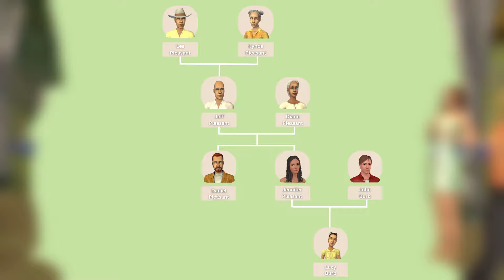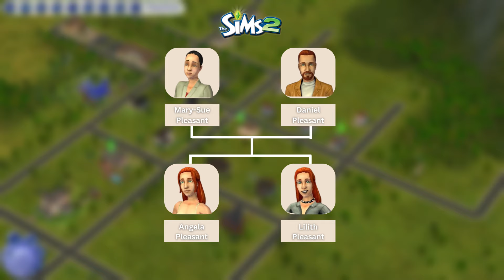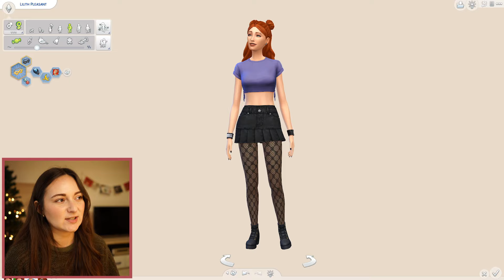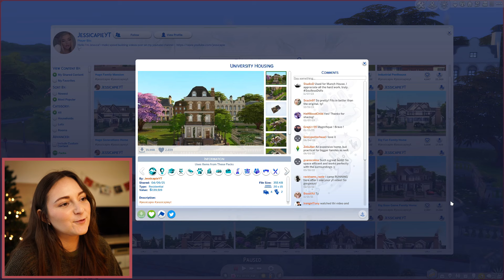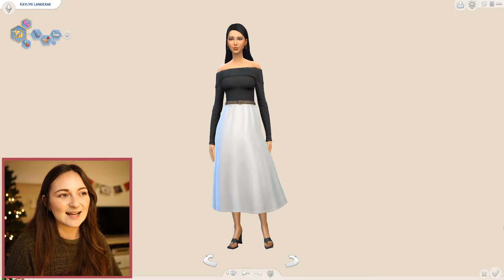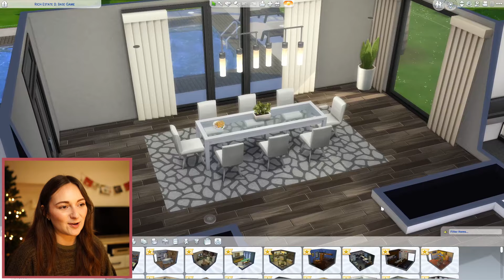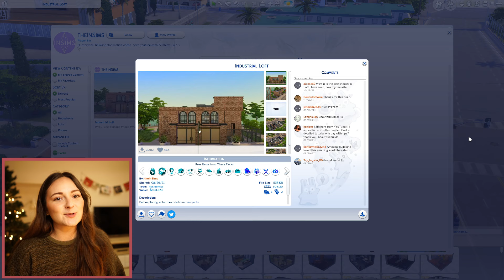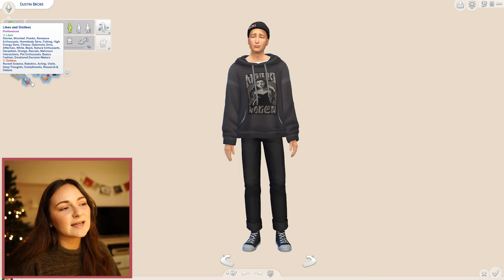The Pleasant Family is a HOT MESS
Today we take a deep-dive into the (un)pleasant family and bring their lore & chaos from The Sims 2 to The Sims 4!

CC LIST HERE (All packs used in these sims will be specified on the gallery listing at Jazissimming - Remember to tick "Include Custom Content" when searching. Please download the CC that you want before downloading the sims!! I recommend at least downloading the Sim details CC so they look the same, and if you don't want all the outfits, manually change them in CAS with what you have. Happy Simming ❤)
P.S: It took me 3 hours to compile this list 😂 Maybe this would be a good time to plug my Patreon if you want to support my channel, which will help me dedicate more time to creating content! Thank you!

Angela Pleasant:
- Sim details (all outfits)
Skin: Calluna Skin Overlay (non default face only)
No EA Lashes: Kijiko remove EA lashes
Lashes: Miiko's 3d eyelashes part 5 (right lip mole)
Freckles: Miiko's Sunkissed freckles
Lips: Nord's Nat Lips

- Everyday Outfit
Hair: Simstrouble's Andrine V3
Sweater: Miiko's V neck sweater
Jeans: miiko's flora jeans

- Formal outfit
Hair: Miiko's Anya hair long

- Athletic outfit
Hair: [AxA] Megan Hair
Hair accessory: Iris Hair Accessory Overlay
Sweater: [AxA] Sophie Sweater

- Sleepwear
Sweater: Miiko's Cozy Knit Sweater
Shorts: Miiko's Cozy Cotton Shorts

- Party outfit
Dress: Arethabee's Jessa dress
Necklace: Arethabee's Marija necklace

- Hot weather outfit (Seasons)
Top: [AxA] Courtney Top Solids
Skirt: [AxA Kappa] Collab DelilahSkirt V1

- Cold weather outfit (seasons)
Sweater: [QICC] Casually Cool Collection Stella Sweater
Jeans: Miiko's mini cas set no1: wide leg jeans

- Everyday outfit:
Hair: [AH00B] LuxHair_V1
Purple Top: (Outfit 1) [AxA] Layla Tee Solids
Flannel shirt: (Outfit 2) [AxA] Lynette Jacket Flannel
Skirt: [AxA] Natasha Skirt NoBelt
Tights: AxA Girlboss  -Tights

- Formal:
Hair: [AH00B] LuxHair_V1
Earrings: Simstrouble Earrings Black Star
Necklace: Simstrouble Yennefer necklace

- Athletic outfit
Hair: AH00B VenusHair_V2
Accessory: [AH00B] Leighton Hair Headband

- Sleep outfit
Hair: Miiko anya hair-long
Top: [AxA] SashaTop V1

- Party outfit
Hair: [AH00B] LuxHair_V1
Top: [AxA_Girlboss] Courtney Top
Rings: Simstrouble Rings Dark Night

- Hot weather
Hair: [AH00B] LuxHair_V1

- Cold Weather
Hair: [AH00B] LuxHair_V1
Top: [AxA] Elaine Turtleneck Patterns
Jeans: [AxA] Rachel Jeans BellBottom

Daniel Pleasant:
Hair: AxA Felix Hair

Kaylyn Langerak:
- Sims details
Lashes: Miiko's 3d eyelashes part 3 (right lip mole)

- Everyday Outfit:
Hair: [AH00B] LeightonHair V2
Top: [AxA_Girlboss] EmilyTop V1
Skirt: Miiko mini-cas-set-no1 belted-skirt

- Formal outfit
[AxA_Girlboss] JackieSet_Fullbody_Patterns

- Athletic
Hair: [QICC] Iris_Hair_Style_3

- Hot weather
Top: [AxA] CourtneyTop Solid
Skirt: [AxA_Kappa] DelilahSkirt_V3

- Cold Weather
Dress: Marsosims AgosDress

Mary-Sue Pleasant
Hair: [AxA_Girlboss] FleurHair_V3

- Sleepwear:
Hair: [QICC] Iris_Hair_Style_2

Dirk Dreamer:
- Sims details:
Brows: Miiko softie eyebrows

- Party outfit:
Glasses: [AxA] Stylish Glasses_Male

- Hot weather:
Top: [AxA] AdrianTop Patterns

- Everyday:
Jeans: [AxA] RickyJeans_Mom_Denim

Chapters:
00:00 Intro
00:20 Lore
03:50 Angela & Lilith Pleasant
07:41 Daniel Pleasant & Kaylyn Langerak
13:17 Mary-Sue Oldie
16:11 Dirk Dreamer
18:49 Dustin Broke
22:33 Outro